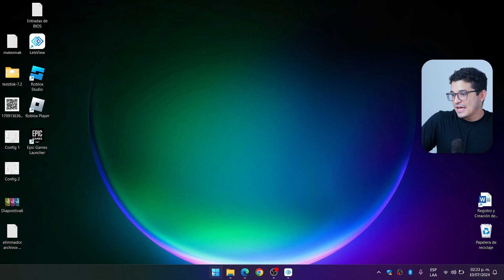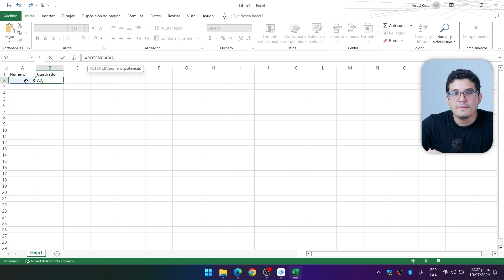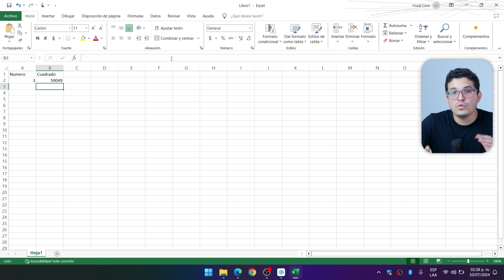¿Cómo ELEVAR un NÚMERO al CUADRADO en Excel? - ✅Guía para elevar los números en Excel📊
Descubre en este tutorial cómo elevar un número al cuadrado en Excel de forma fácil y eficiente 📊✨ Aprenderás paso a paso las fórmulas clave para potenciar tus habilidades en hojas de cálculo. Desde trucos básicos hasta técnicas avanzadas, este video es perfecto para dominar Excel como un experto. 🎓💻 No te lo pierdas y optimiza tus proyectos con un simple clic! 🔔💡